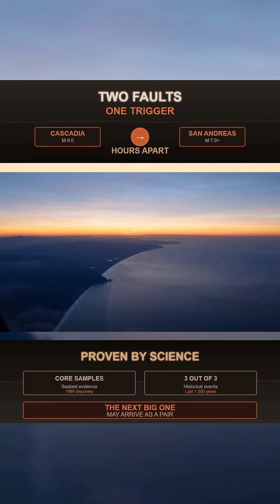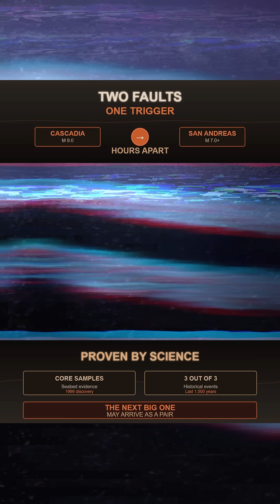⚠️ Double Quake Threat Confirmed: Cascadia and San Andreas Are Linked 🚨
New geological evidence shows these two monster faults do not rupture alone.

Offshore core samples revealed quake layers from both Cascadia and San Andreas. They are stacked in the same sediment column, separated by just hours. One quake hits the Pacific Northwest. The second strikes California. Same day. Same pattern. Repeated multiple times in the last 1,500 years.

The sediment layers are upside-down. Coarse sand from San Andreas sits above fine silt from Cascadia. The timestamps line up. Three quakes struck back to back. At least seven more followed close behind.

Cascadia breaks. San Andreas has followed fast.